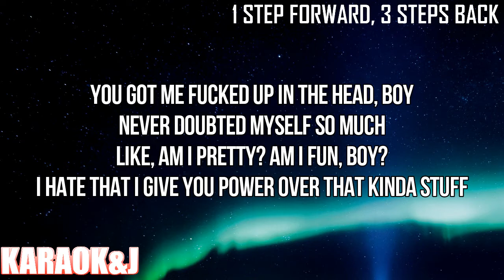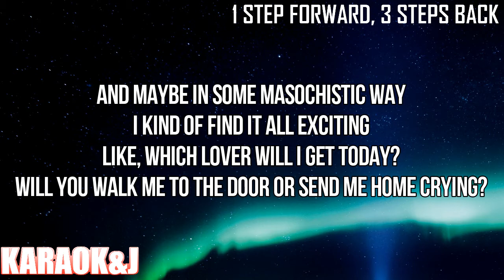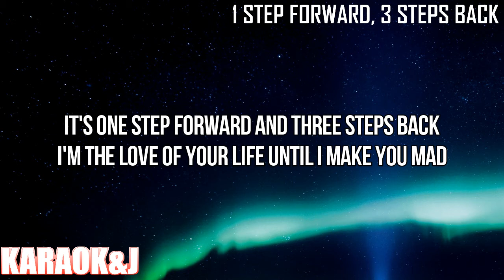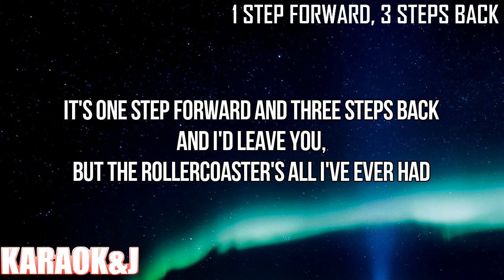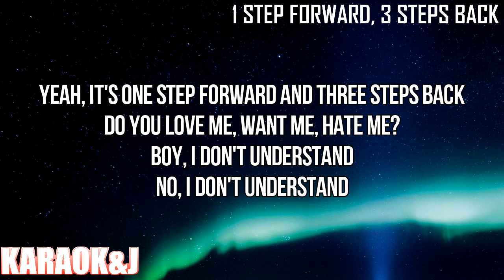1 step forward, 3 steps back - Olivia Rodrigo (Instrumental Karaoke) [KARAOK&J]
Olivia Rodrigo - 1 step forward, 3 steps back (Karaoke Version)

Watch the Karaoke Video of the song "1 step forward, 3 steps back" by "Olivia Rodrigo" From "Sour" made by KARAOK&J.